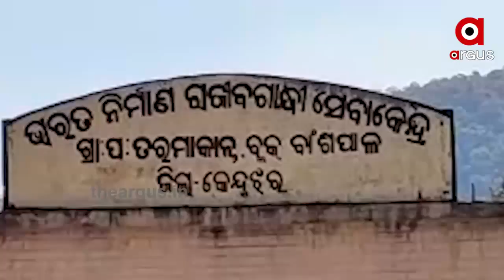ଗ୍ରାମବାସୀଙ୍କ ବିଶ୍ୱାସ ବାଦୁଡି ହେଉଛନ୍ତି ଗ୍ରାମ ଦେବତାଙ୍କ ଅଂଶବିଶେଷ | Bats(Chiroptera) on Keonjhar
ଦିନକୁ ଦିନ ପରିବେଶ ପ୍ରଦୂଶୀତ ହୋଇଚାଲିଛି । ଏହି ପରିବେଶ ପ୍ରଦୂଷଣ ଯୋଗୁଁ ଏହାର ପ୍ରଭାବ ସମ୍ପୂର୍ଣ୍ଣ ଜୀବଜଗତ ଉପରେ ପଡୁଛି । ଧୀରେ ଧୀରେ ଏହି ଅବକ୍ଷୟ ମୁଖୀ ପରିବେଶ ଅସୁନ୍ତଳନ ଯୋଗୁଁ ବହୁ ବୃକ୍ଷ ନଷ୍ଟ ହୋଇଯାଉଥିବା ବେଳେ ପଶୁପକ୍ଷୀ ମଧ୍ୟ ବିଲୁପ୍ତ ହେବାକୁ ବସିଲେଣି । ଏହି ପଶୁ ପକ୍ଷୀ ମାନଙ୍କ ମଧ୍ୟରେ ବାଦୁଡି ଅନ୍ୟତମ ।ବାଦୁଡି ଏକ ସ୍ତନ୍ୟପ୍ରାଇ ପକ୍ଷୀ .